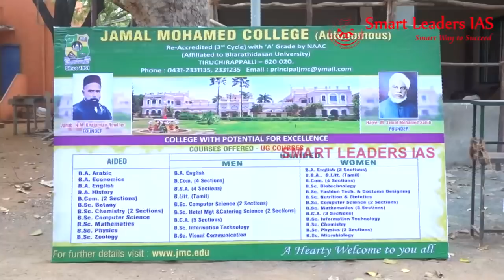IAS Scholarship Test 2018-19 | Sagayam IAS | Smart Leaders IAS | Chennai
Smart Leaders IAS and Makkal Padhai, together presents scholarships for IAS aspirants.

Introductory Speaker:
Mr. Muni Raja, Legal Advisor, Smart Leaders IAS

Speakers:
Mr. Sivarajavel, Founder & Director, Smart Leaders IAS
Mr. M A Sadik,  Founder & Director, Smart Leaders IAS

Keynote Speech:
Mr. U Sagayam IAS